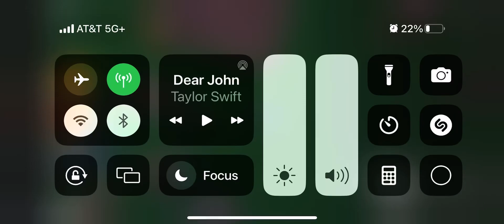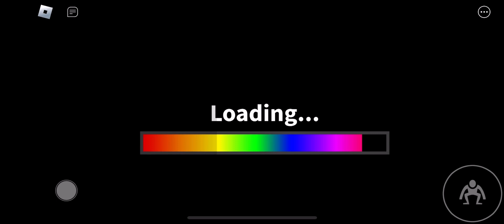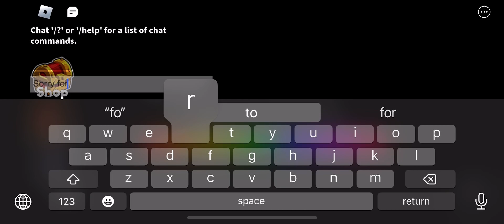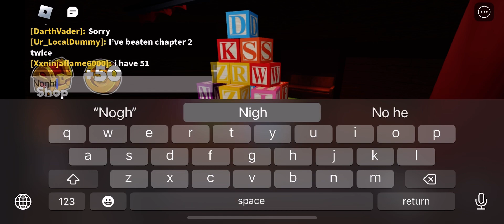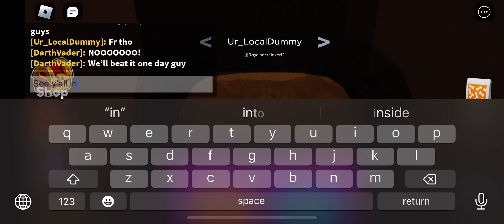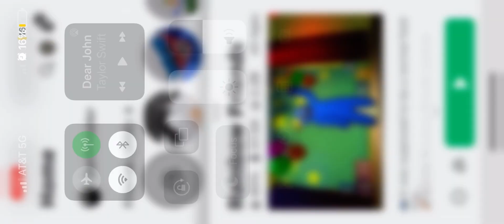My first gameplay ( I know I said I would do both chapter but I don’t want the video to be so long.)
I will do chapter 2 soon!